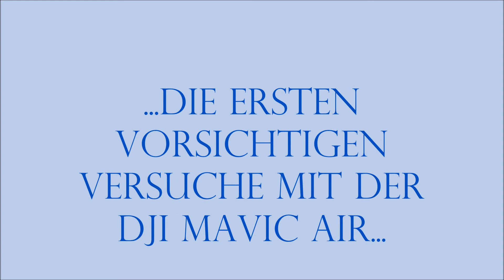DJI MAVIC AIR das erste mal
Bin zwar Drohnen-Neuling, aber ich glaube wir werden ein gutes Team. Ich war von den ersten zaghaften Flugversuchen echt begeistert. An der Qualität der Videos muss ich noch arbeiten. Die nächsten Aufnahmen werden besser. Versprochen!!